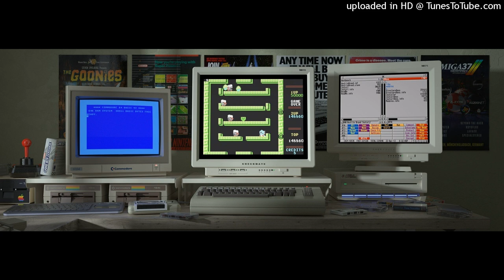Kowalus Vintage Dream Beat